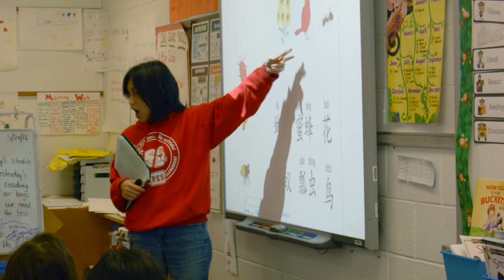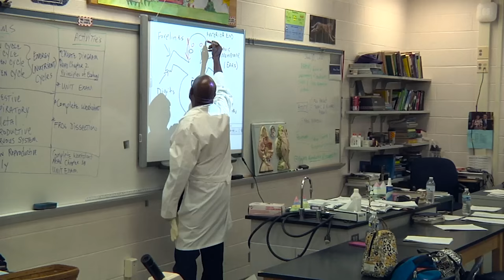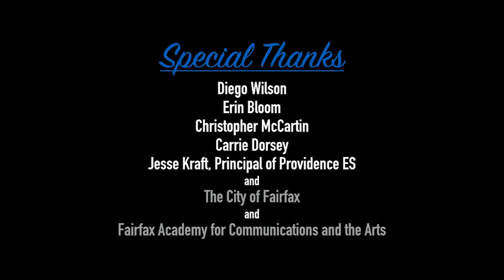Fairfax County Public Schools Promotional Video